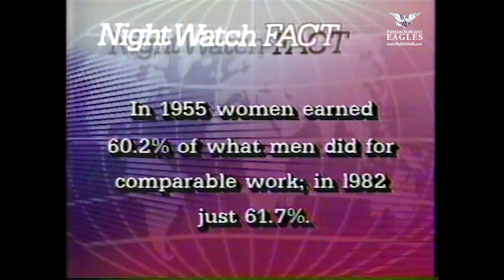Phyllis Schlafly debates Comparable Worth | CBS Night Watch - 1984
Phyllis Schlafly debates "Comparable Worth" (pay equity) with Diana Rock (American Federation of State County and Municipal Employees) on CBS's Night Watch program in 1984. Phyllis sets the record straight and distinguishes between equal pay for equal work and the legal realities behind the liberal buzzword "comparable worth." Dive into the issue and watch this great clip from the Phyllis Schlafly Archives!